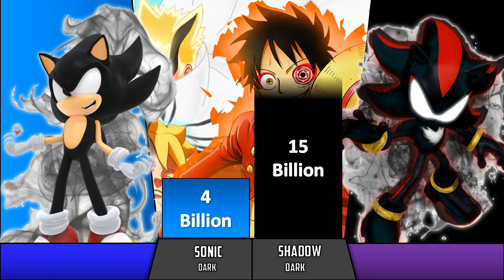Sonic U.I Vs Shadow SSR Power Level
Sonic ultra instinct Or Shadow Super Saiyan Rose